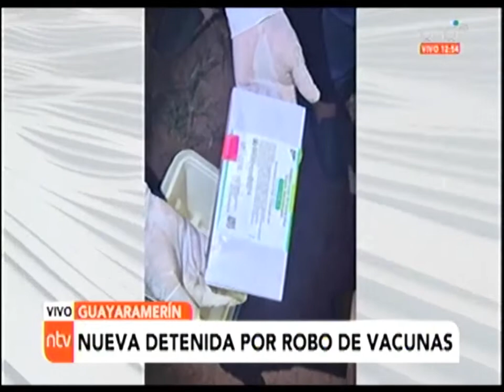07042021 TRABAJADORES EN SALUD DE RIBERALTA EN PARO RED UNO